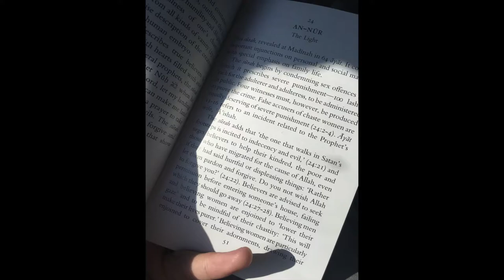An Introduction To Myself